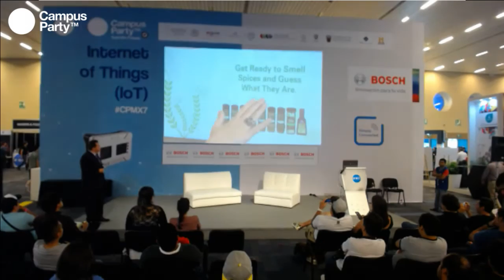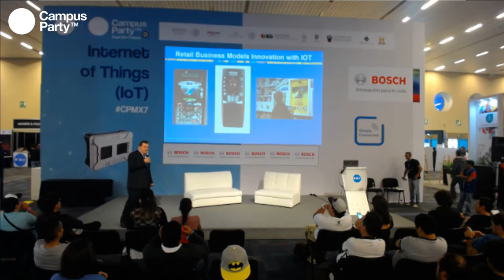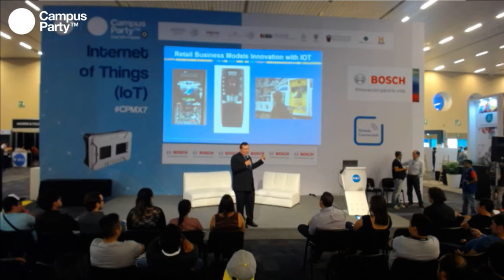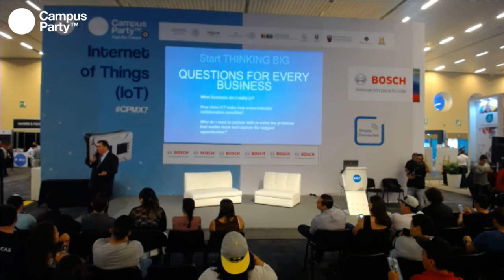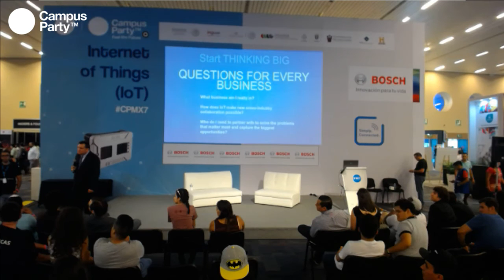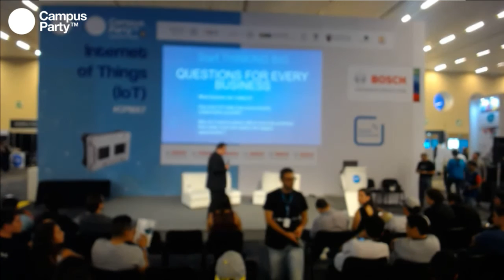CPMX7 Internet of Things José Ávalos Tendencias, innovación, tecnología y soluciones de IoT en el